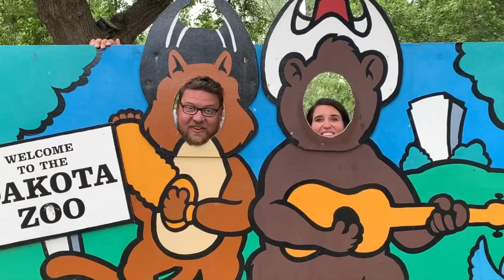Run It Down With Ross: Dakota Zoo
Making Animal Friends with the Dakota Zoo Team!
– Members since 1993.

Thank you to all our Chamber EDC members for your involvement!